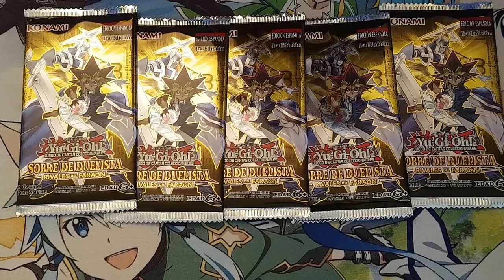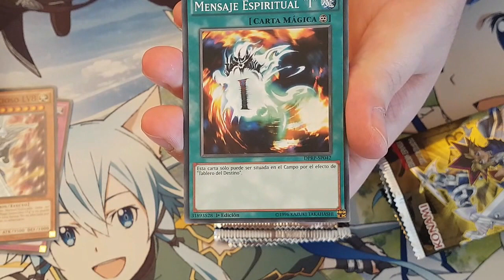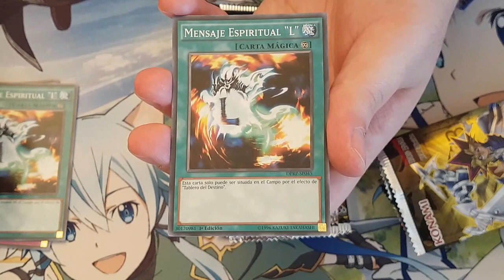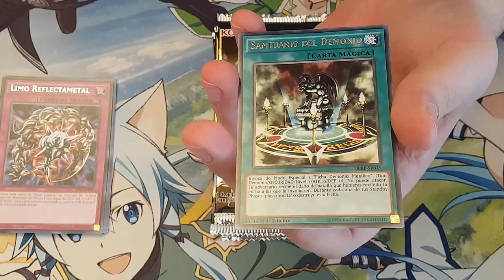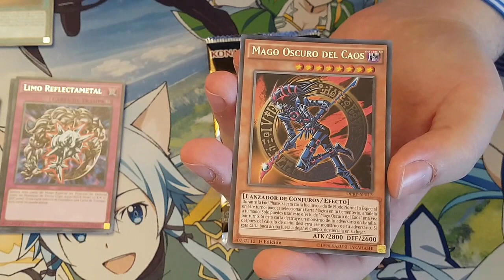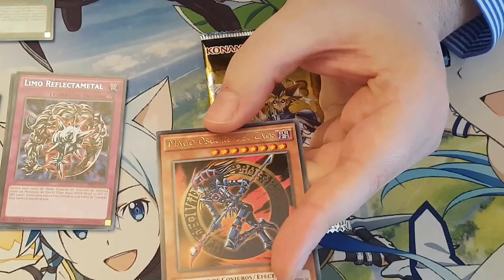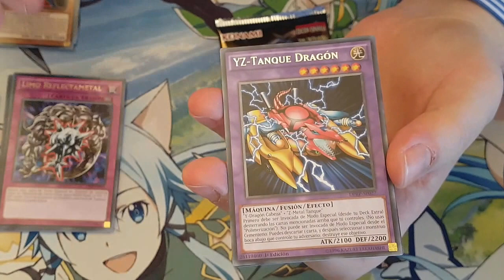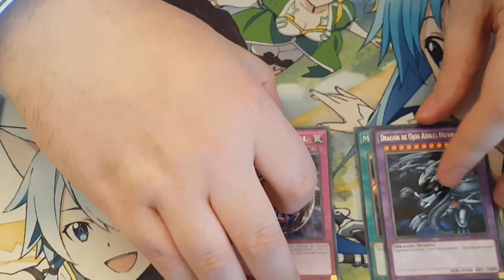Maratón 2017 Yu-Gi-Oh! - Apertura Sobre de Duelista - Rivales del Faraón ( [720P]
Hola a todos:

MiniMaraton 2017 - Sobre de Duelista Rivales del Faraón

NOTA: LOS MOVIMIENTOS EXTRAÑOS DEL VIDEO SE DEBEN A LA ACTUALIZACIÓN A ANDROID 7.0 NOUGAT DE MI MÓVIL, QUE HA DESESTABILIZADO LAS GRABACIONES. LO HE ESTABILIZADO LO MEJOR POSIBLE.